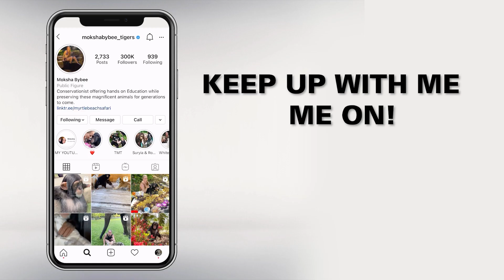BABY CHIMP MEETS SANATA